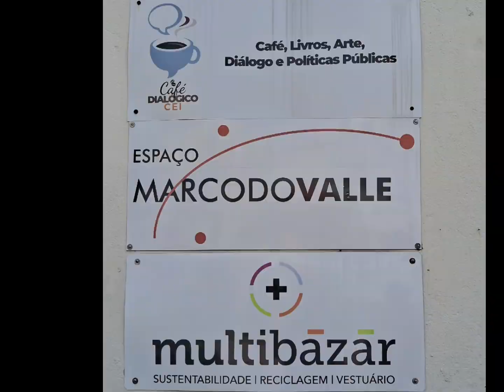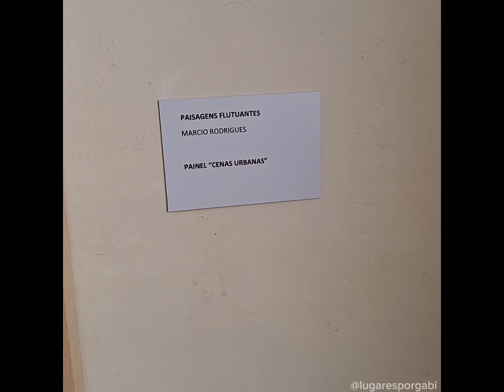Obras de Arte - (Márcio Rodrigues)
Exposição: Paisagens Flutuantes
 Artista: (Márcio Rodrigues).
Local: Espaço Marco do Valle -
Rua: Doutor Quirino, 1856, Centro - Campinas-SP.
Datas: 08/03 à 27/04.
Segunda: 09h às 16h;
Terça à Sexta: 09h às 17h;
Sábado: 09h às 12h.

Obrigada!